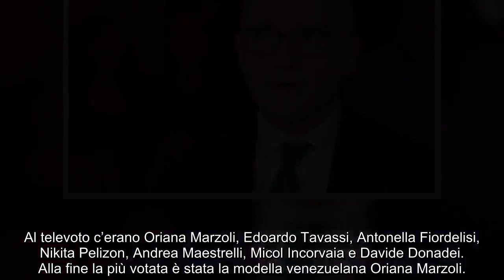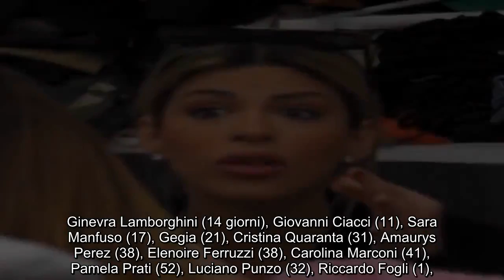“Oggi se ne va”. GF Vip 7, per lui l’avventura finisce, è arrivato il momento degli abbracci